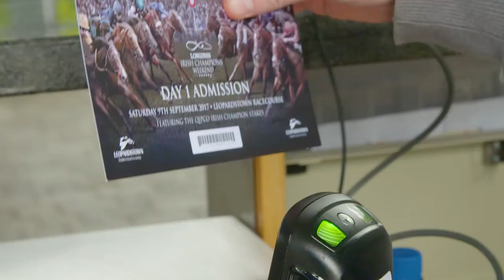Masar Godolphin | Irish Champions Festival (Episode 5)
Masar Godolphin travelled to Ireland to attend the Irish Champions Festival and continue their international learning.